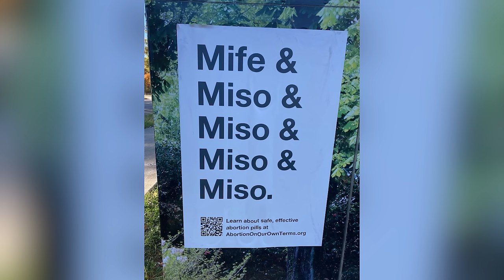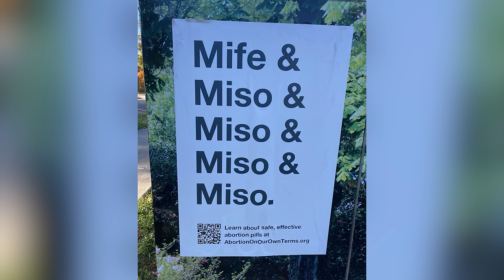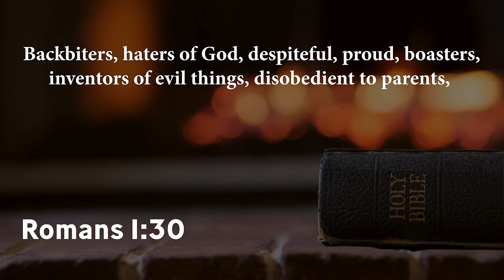"Inventors of Evil Things" | Bishop Patrick L. Wooden, Sr.